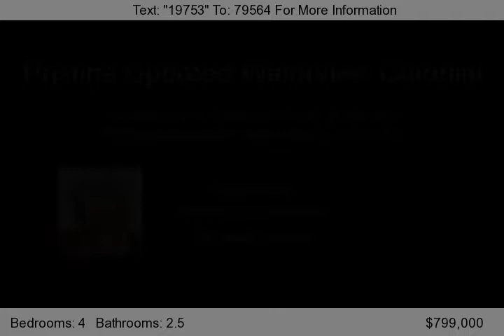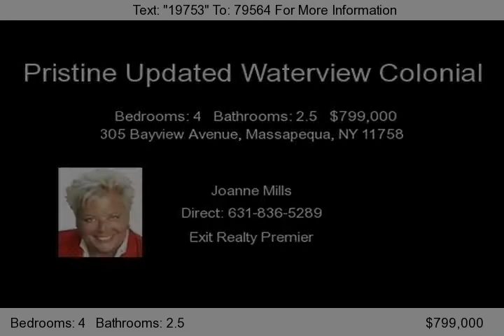305 Bayview Avenue, Massapequa, NY 11758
Don't miss your opportunity to own this spacious 4-bedroom/2.5-bath Colonial home in the Massapequa community of Biltmore Shores. You'll enjoy a formal living room, classic dining room, relaxing family room with gas fireplace, fully finished basement, and updated kitchen and bathrooms. Exterior features include a heated inground pool, professional landscaping and lighting, custom pavers and ston...